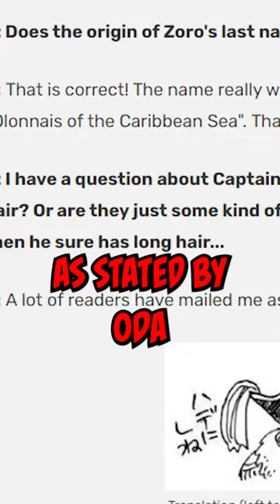Oda's Inspiration for the Strawhats | One Piece